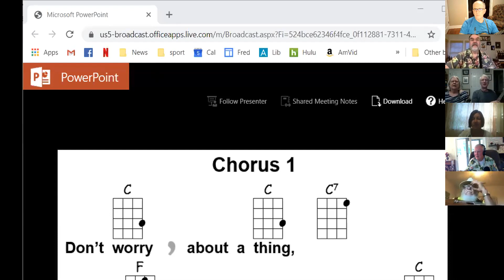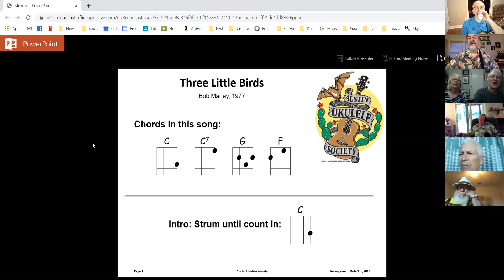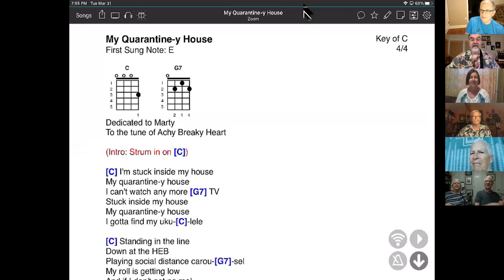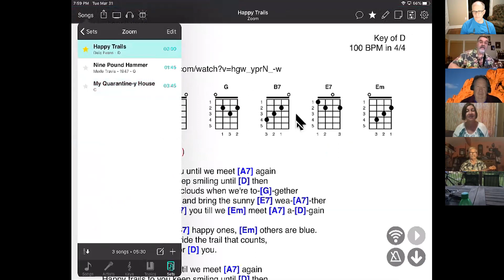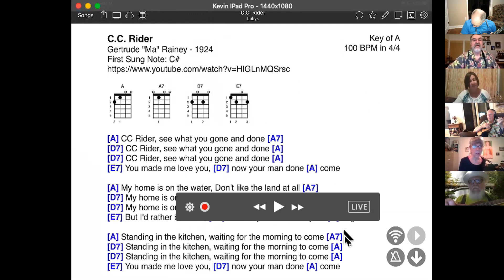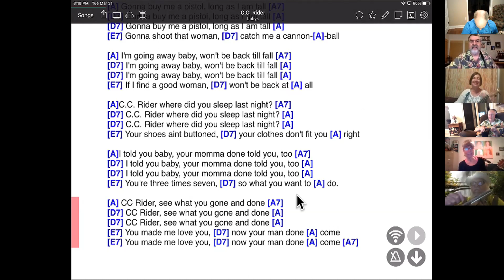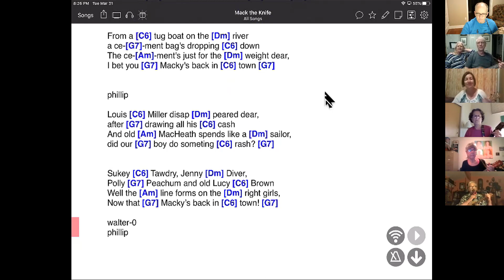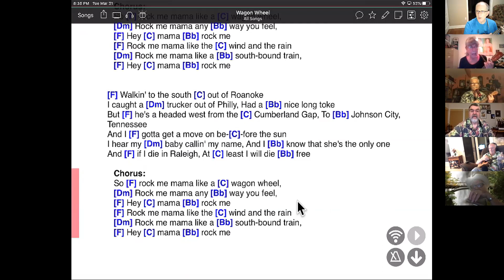TUG Open Mic March 31, 2020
Tuesday Ukulele Group virtual meeting/open mic during the COVID 19 outbreak.